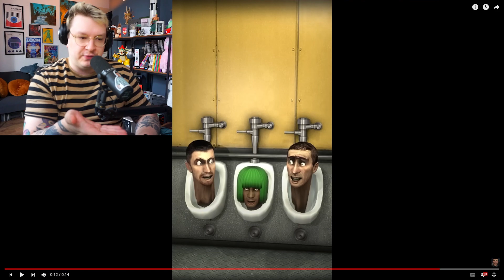Die STORY von SKIBIDI TOILET.